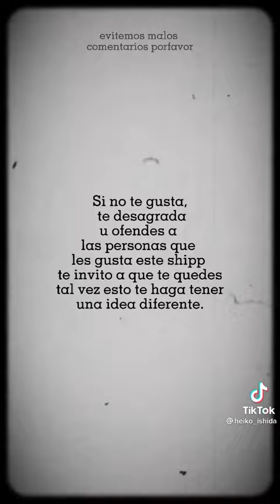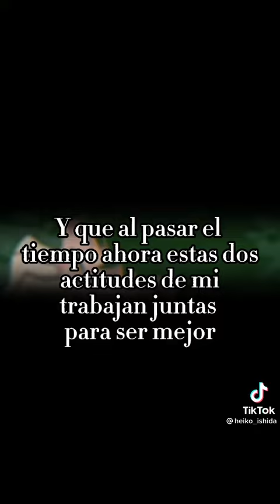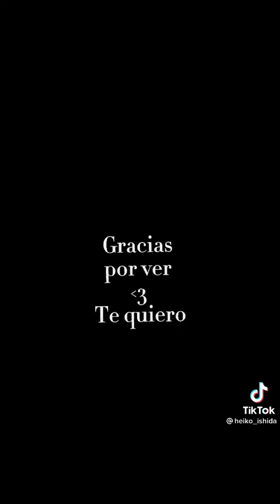Razones por las que shippeo 💛💚BAKUDEKU💚💛(video serio😐)